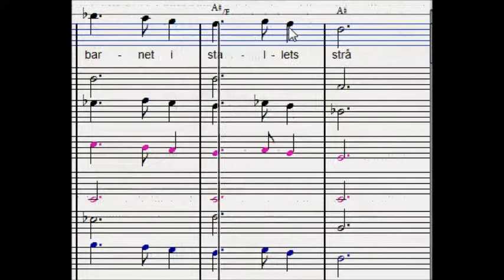stilla natt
Beskrivning